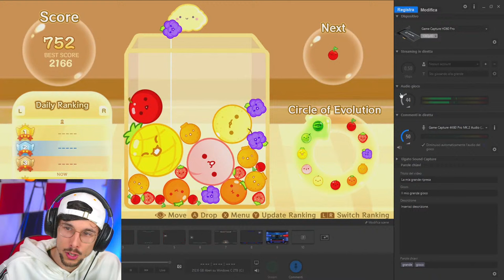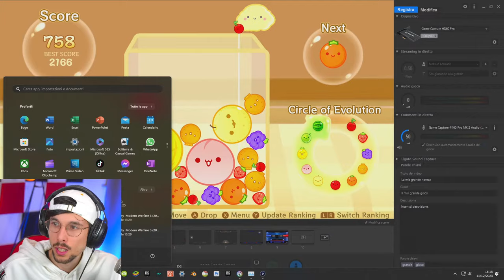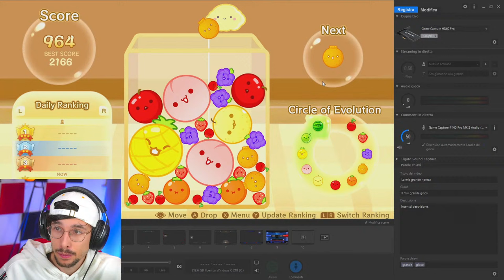VINCERE su SUIKA GAME è IMPOSSIBILE!!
Grazie a @UbisoftITA  per la Chiave.
i NUOVI FUMETTI di GABBY